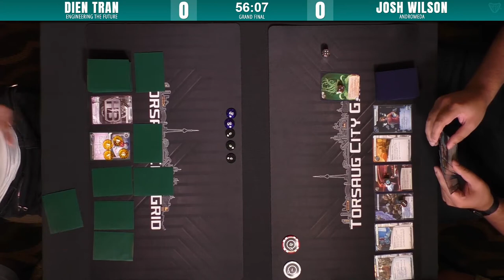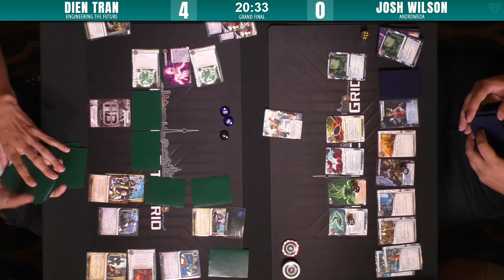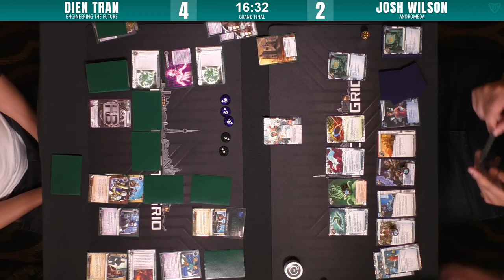Android: Netrunner | Canadian Nationals 2017 Grand Final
Dien Tran returns from the ashes to face a rested Josh Wilson in the Grand Final of the Canadian Nationals 2017.  Dien will need to win two games in a row to become the Champion, but all Josh needs to claim the title is to win this one game - and his Andromeda deck is tuned to beat the type of ETF Moons deck Dien pilots.

Big thanks to Andrej from The Metropole Grid for his commentary along side Mikhail for this match!  Be sure to check out his channel

Our thanks to 401 Games and Asmodee Canada, without whom the 2017 FFG National Championship would not have happened.  to show your support.